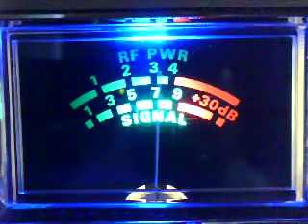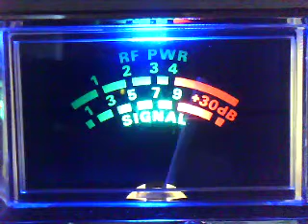East Coast Conditions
539, Charlie Florida, 947 NastyBoy, Birddog, Dirtydog florida, and 458 MUDDUCK